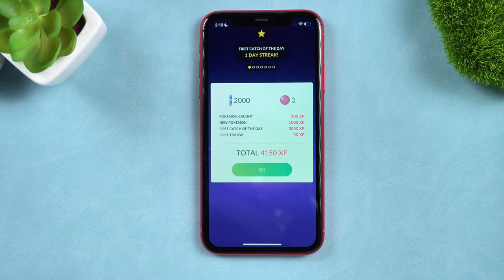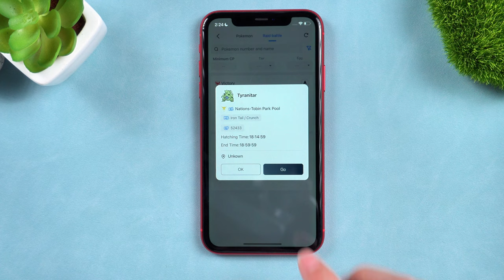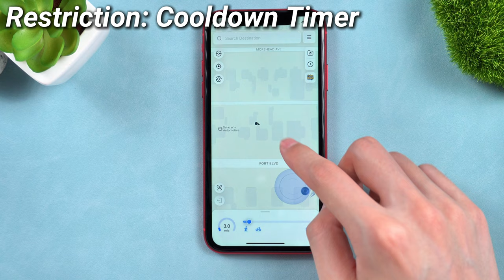El Mejor Método para Capturar a Ditto en Pokémon Go en Julio 2024 Guía Completa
🌟 ¡Captura a Ditto como un experto! 🌟
¿Te cuesta atrapar a Ditto en Pokémon Go? ¡No te preocupes! En este video te traigo la guía completa con el mejor método para encontrar y capturar a este Pokémon transformador en 2024.

🔍 ¿Qué aprenderás?
Estrategias infalibles para identificar a Ditto.
Mejores lugares y momentos para buscarlo.
Consejos sobre los Pokémon disfrazados que pueden convertirse en Ditto.
¡Y trucos adicionales para hacer tu captura aún más fácil!
💡 Tips exclusivos que te ayudarán a maximizar tu tiempo y tus recursos en el juego. ¡No dejes pasar la oportunidad de añadir a Ditto a tu colección!

00:00 Introducciones
00:39 Herramienta más útil para conseguir a Ditto
00:56 Buscar Pokémon que queremos conseguir
01:05 Encontramos la ubicación de Pokémon
01:27 Vamos a atrapar
01:48 Tambiém podemos buscar la batalla de incursión
02:11 Una nota importante